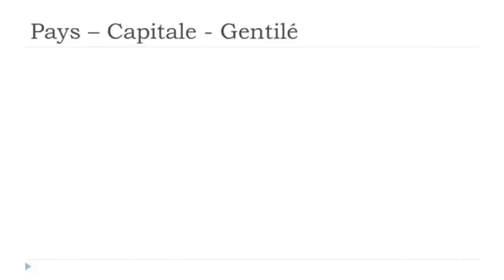J'apprends le français # Les pays # Suède